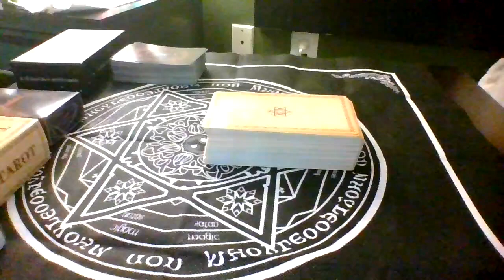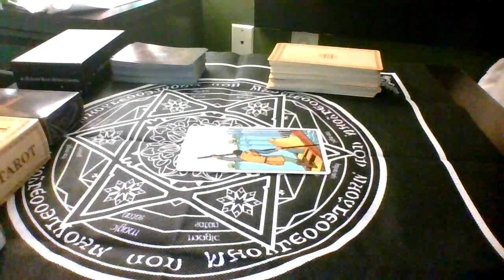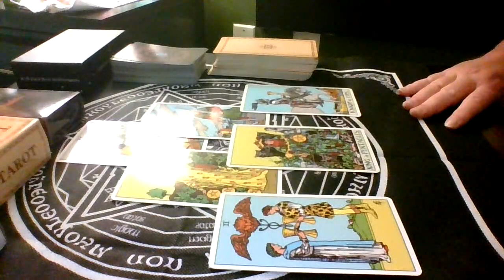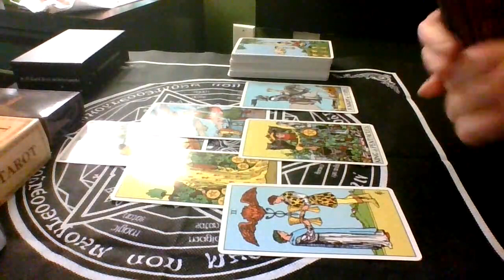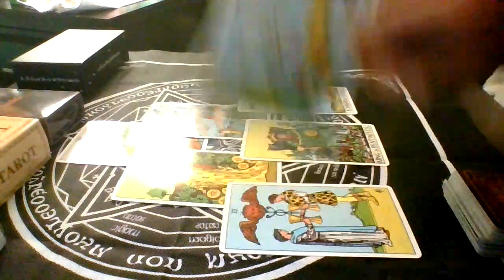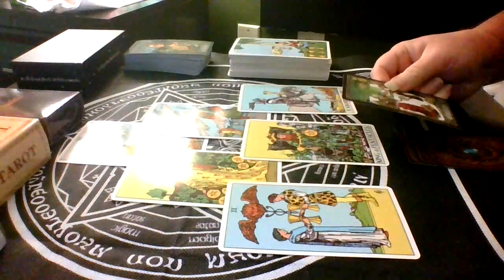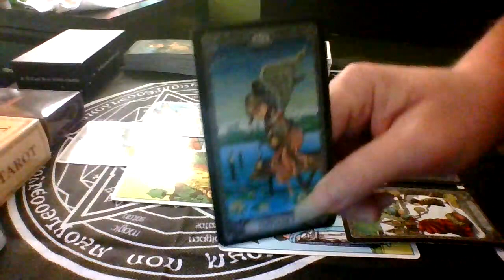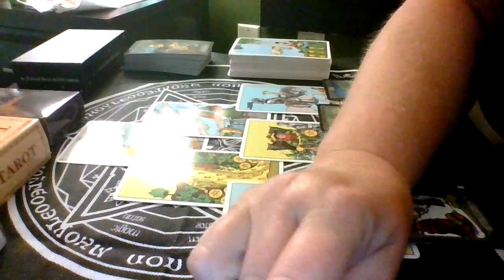THE DAILY DISH TAROT READING "Time To Heal" MAY 3 ,2023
The Daily Dish Tarot Reading
Food for thought type guidance to nourish the soul.

Thank you for being here...I appreciate EACH & EVERY one of YOU!